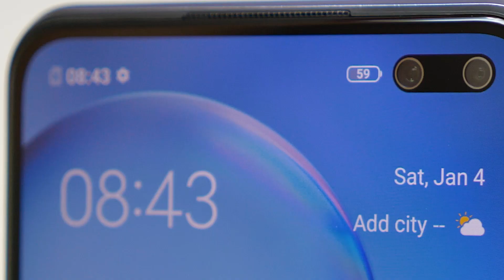2020 Best Smartphone | Vivo V19 Launched | Available from 15th May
Capture the world in perfection all day & night with the Super Night, Aura Light & Super Wide Angle selfies in 32MP+8MP Dual Front Camera. Get ready for the PerfectShotPerfectMoment with vivoV19, launched at INR 27,990/-. Available from 15th May,